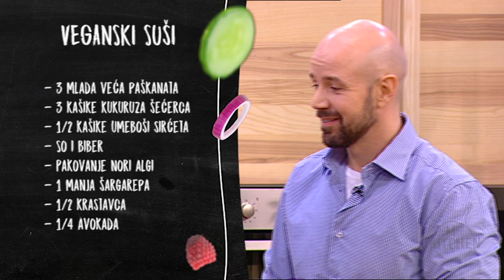Mr.Kitchen: Napravite vege suši i supu od mleka badema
Voditeljka Danijela Pantić Conić je u današnjoj emisiji otkrila zašto je promenila način ishrane, kako ishrana utiče na energiju i zdravlje i napravila je vegetarijanski suši, kao i sjajnu supu od badema. Za kraj nas je počastila i voćnim slatkišem, a Sloba kao pravi domaćin je ugostio Danijelu Sencor pićem dobrodošlice. Napravio je kafu od rogača i lešnika.

O emisiji:

Popularni glumac Slobodan Stefanović se preselio u kuhinju i preuzeo ulogu Mr. Kitchen-a, kuvara koji će vam spremati brze, jednostavne, ukusne i zdrave recepte sa sjajnim gostima koji će zajedno sa njim spremati jela koja će uzbuditi sva čula. Osim pića dobrodošlice, koje Sloba takođe sprema, čućete o istoriji i tradiciji oko jela koja se spremaju, hranljive vrednosti, a dok se klopa krčka, u rubrikama „Da li ste znali“ i „Savet dana“ ćete ćuti sve ono što ste želeli o pripremi jela, a niste imali koga da pitate! Emisija se emituje na TOP kanalu svakog radnog dana od 11 časova a reprizu možete pogledati od 17.40.